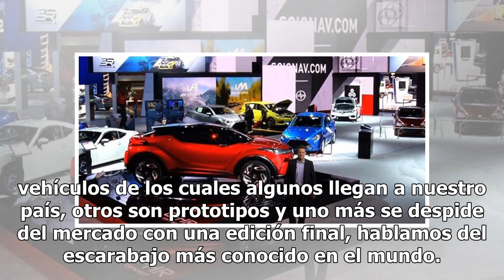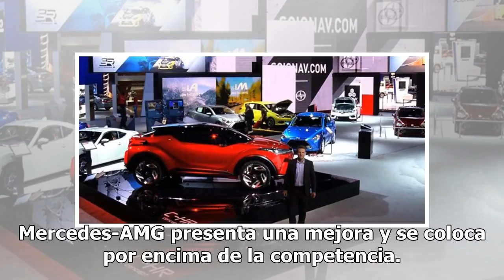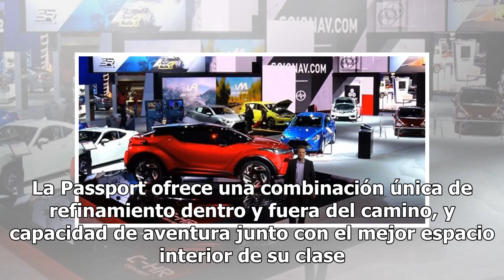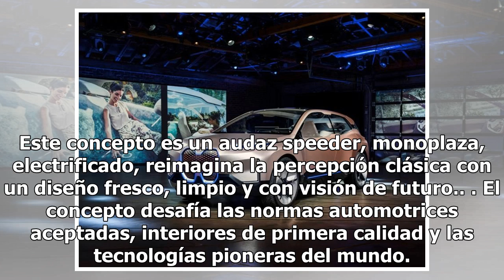Más novedades del Auto Show de Los Ángeles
Para poder describir y comunicar todos los modelos que fueron presentados durante el Auto Show de los Ángeles en su edición 2018, se necesitan varias páginas, en esta ocasión te presentamos cinco vehículos de los cuales algunos llegan a nuestro país, otros son prototipos y uno más se despide del mer...